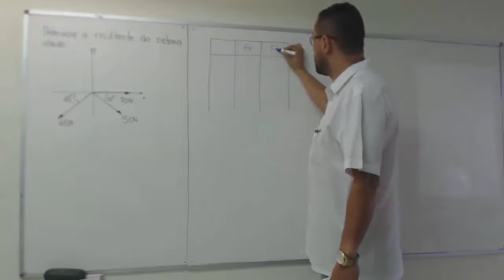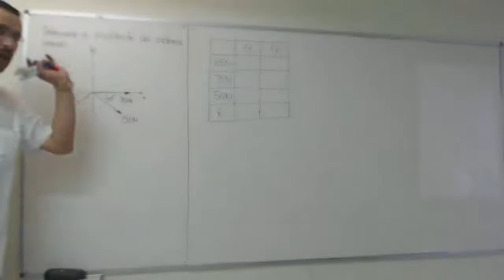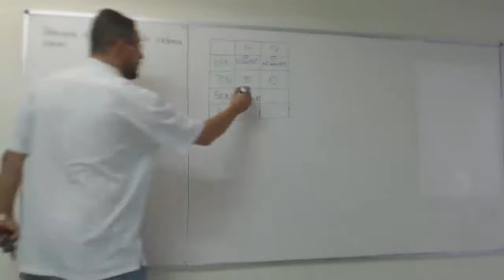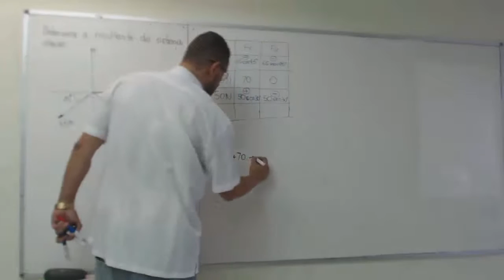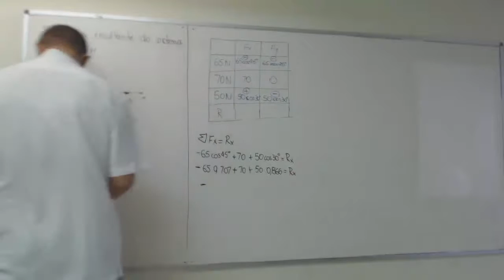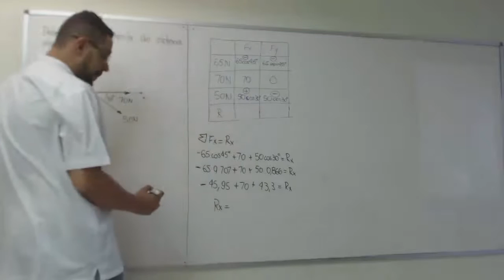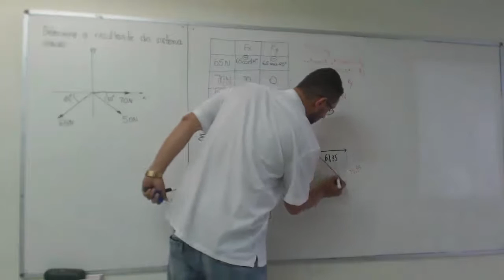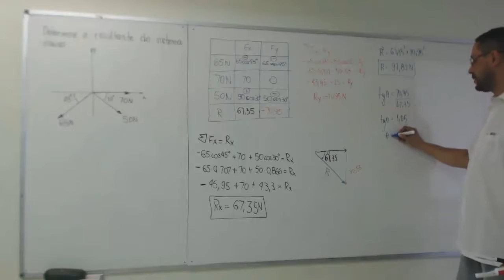[Mecânica Geral]: Como determinar a força resultante de um sistema de varias forças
Neste vídeo é apresentado como determinar a força resultante em um sistema, calculando o seu módulo e direção. Além disso, mostra como decompor essas forças explicando um macete simples para fazê-la.  Muito bom para aqueles alunos que tem dificuldades em compreender a decomposição, a soma de vetores e sua resultante. Pode ser utilizado como auxílio nas disciplinas de Mecânica Geral, Física, Geometria Analítica.